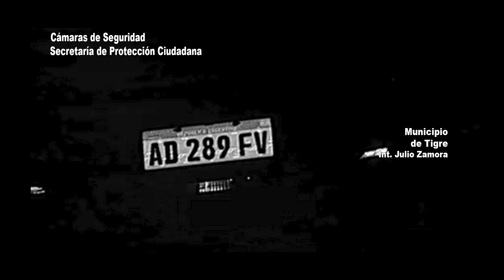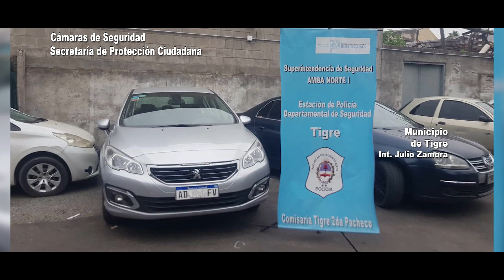El Sistema BUS.CA.DO.R del COT permitió identificar un vehículo con pedido de secuestro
La plataforma de lectura de patentes captó al automóvil cuando circulaba por Camino Bancalari e inmediatamente se montó un operativo para interceptarlo. El vehículo había estado involucrado en un ilícito en General Pacheco: sus ocupantes fueron detenidos y puestos a disposición de la Justicia.